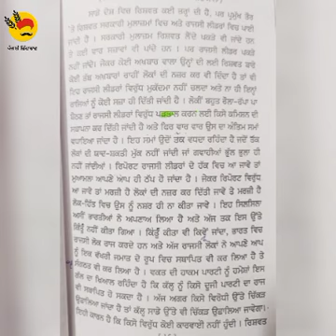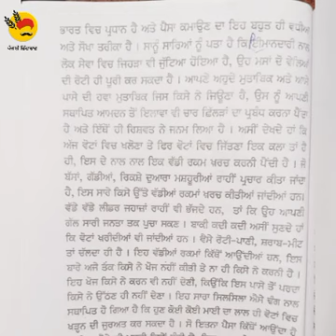steno ਰਿਸ਼ਵਤ (30-12-22) 85wpm